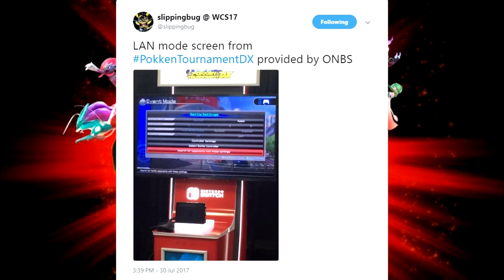Pokken DX Possible LAN Menu Screen Discussion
So this image popped up on Twitter of what is believed to be the LAN menu in Pokken Tournament DX. Seeing this and the possibilities of what some of the options could be also gives me the excuse of  discussing something else I wanted to which is the issues of running Stadium only AGAIN in Pokken DX.